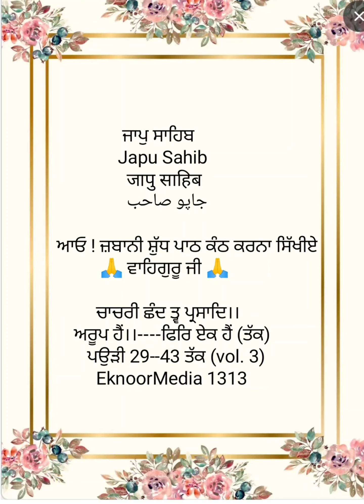ਜਾਪੁ ਸਾਹਿਬ ਪਉੜੀ--29--43 ਤੱਕ Japu sahib Sudh Path Learn ਆਓ ਸ਼ੁੱਧ ਪਾਠ ਕਰਨਾ ਸਿੱਖੀਏ ਵਾਹਿਗੁਰੂ ਜੀ vol.3#yt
Japu sahib

chachri chchand. tav parshade.

aroop hain. ton fire ek hain Tak.
Sudh Path Learn
Pauri 29 43 tak
108 var every day 🙏 waheguru ji.

जापु साहिब
सुध पाठ करना कैसे सीखेंॽ
पउड़ी २९ ४३ तक
१०८ वार प्रतिदिन वाहिगुरू जी।    vol. 3.

ਜਾਪੁ ਸਾਹਿਬ

ਚਾਚਰੀ ਛੰਦ।। ਤ੍ਵ ਪ੍ਰਸਾਦਿ।।

ਅਰੂਪ ਹੈਂ।।--ਤੋਂ---ਫਿਰਿ ਏਕ ਹੈਂ।। ਤੱਕ
ਪਉੜੀ ੨੦---੪੩ ਤੱਕ

ਜ਼ਬਾਨੀ ਸ਼ੁੱਧ ਪਾਠ ਕੰਠ ਕਰੋ ਵਾਹਿਗੁਰੂ ਜੀ।

੧੦੮ ਵਾਰ ਰੋਜ਼ਾਨਾ ਲਗਾ ਕੇ ਸੁਣੋ ਵਾਹਿਗੁਰੂ ਜੀ।
ਭੁੱਲ ਚੁੱਕ ਦੀ ਖਿਮਾ ਕਰਨੀ ਵਾਹਿਗੁਰੂ ਜੀ।  vol. ੩.